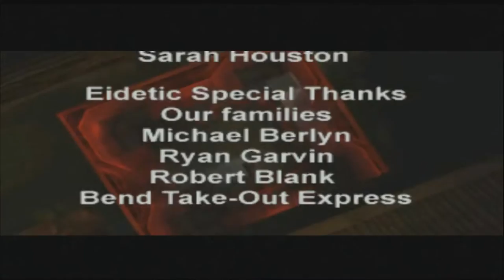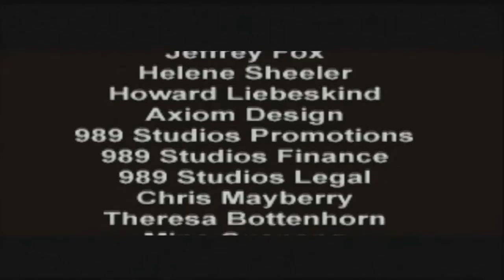Syphon Filter #21 FINAL DE MAIS UM GAME